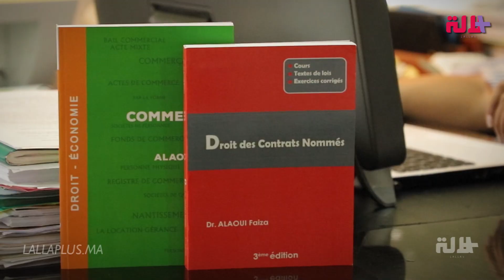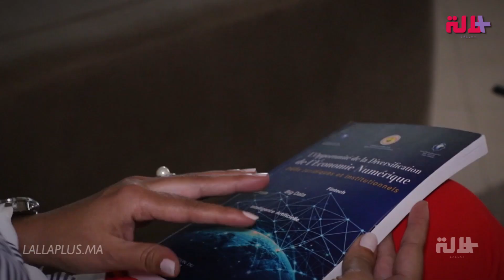كفاءة مغربية.. مسار متميز لفايزة علوي أكاديمية وباحثة متخصصة في قانون الأعمال